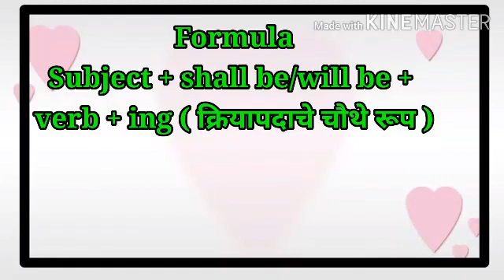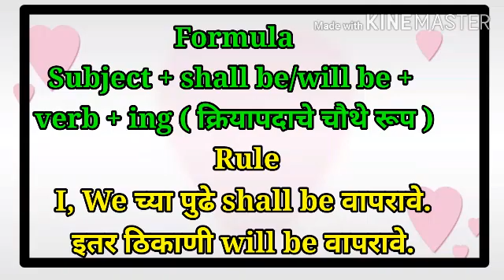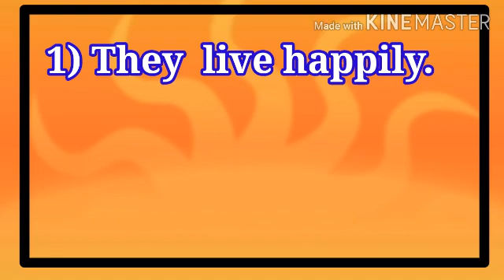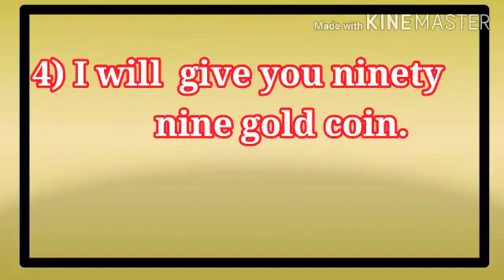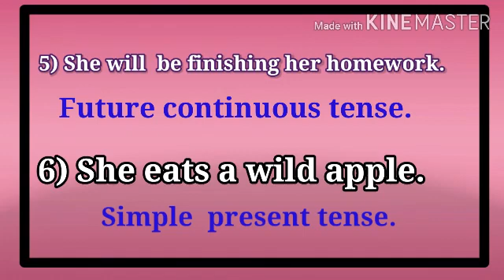Future continuous tense ( इ. ५ वी ) इंग्रजी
"श्रीम. मनिषा शिवदास बंड
जि. प. प्राथ. शाळा भिगवण"
ता.इंदापूर   जि.पुणे